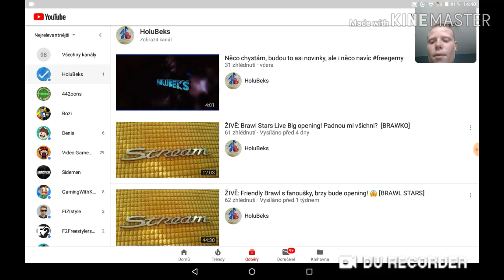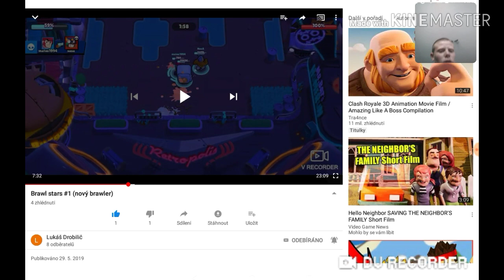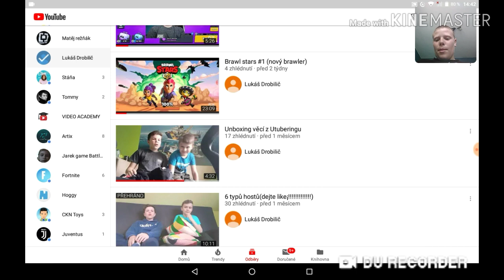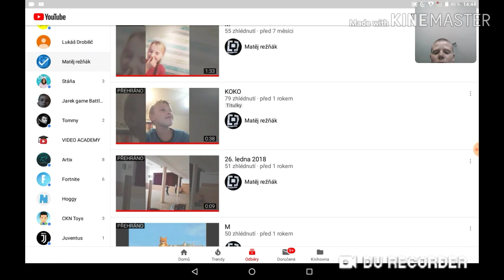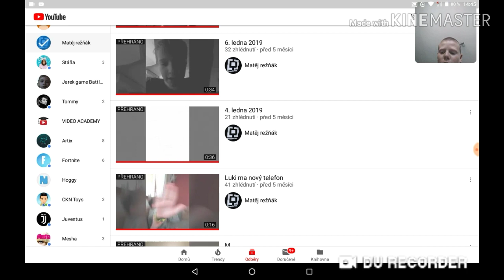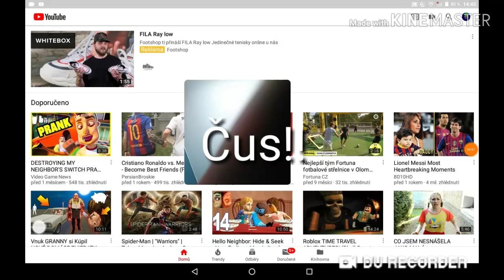Hodnotím kanály (inspirováno od: Krraky)